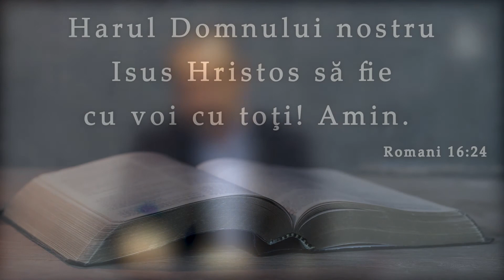Emil Bartoș || Semnificația și scopul închinarii